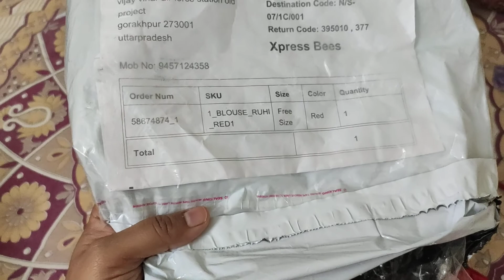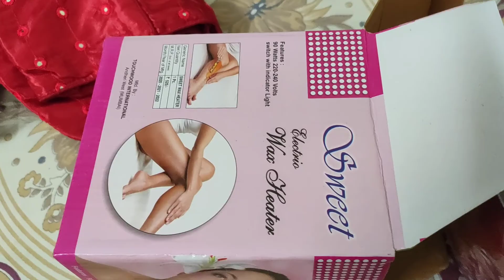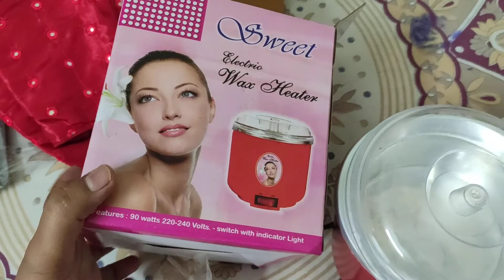wax_heater flipkart_wax_heater meesho_blouse_haul don't_buy meesho_purchasing_idea meesho_haul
wax heater from flipkart  red blouse from meesho true review